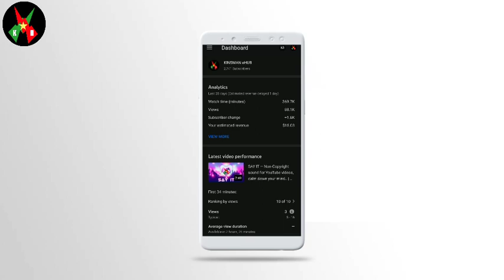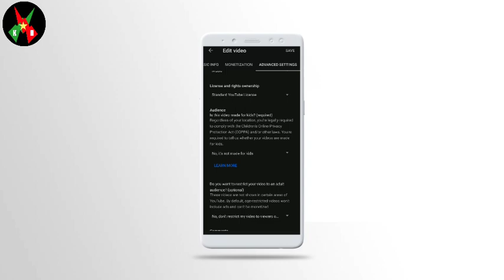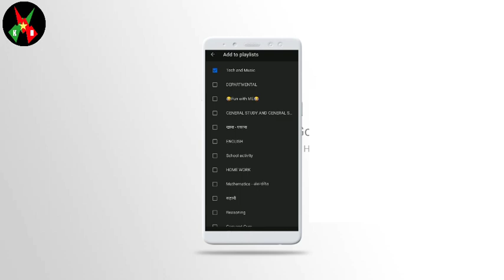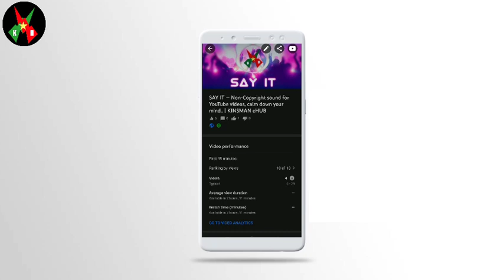🥳😀How To Solve " SAVE " button Option In YT Studio | Important video for all YOUTUBERS